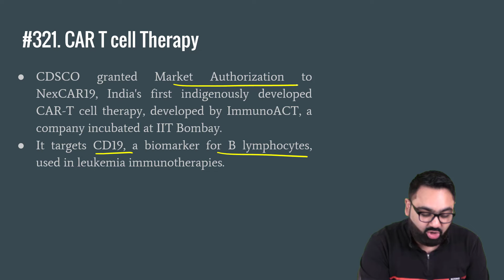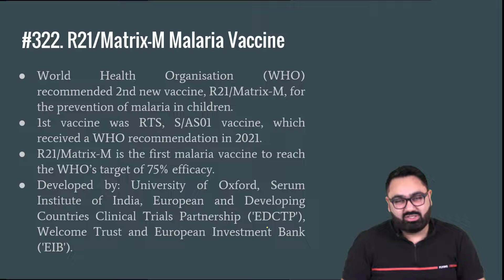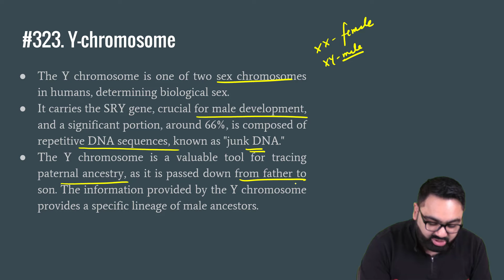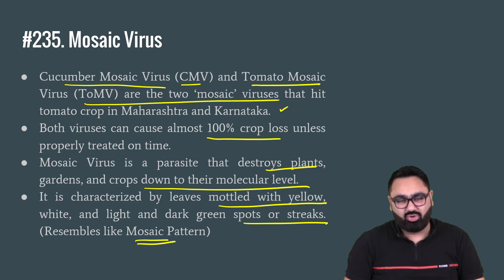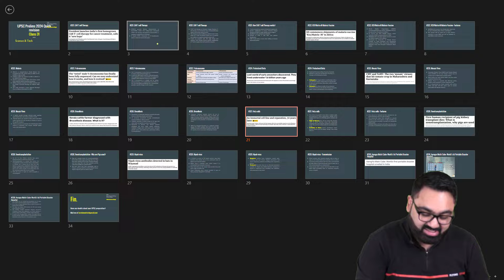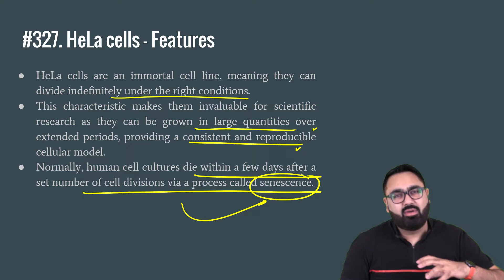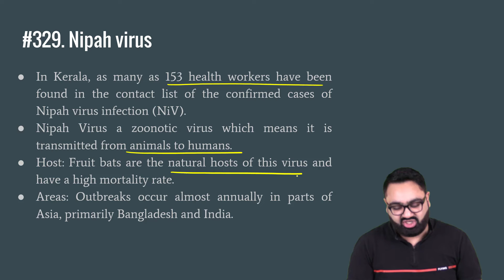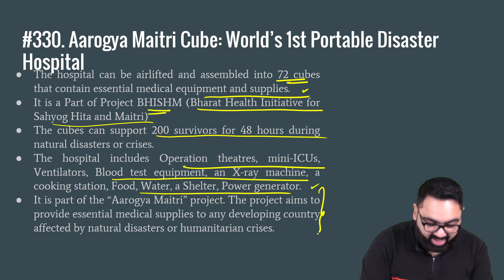UPSC CSE Prelims 2024 Quick Revision Series || Class 31 || Science & Tech || By Harshmeet Singh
This is lecture 31 of the Quick revision series that is exclusively for those appearing for the UPSC CSE 2024 Prelims exam. In this series, every day at 6pm for the next 40 days, I will be uploading a lecture to cover all the important current affairs from the last 365 days.

This will include current affairs from India Polity, International Relations, Economics, Agriculture, Art & Culture, Environment, Geography, Science & Tech and all other important areas.

To watch other videos of Quick Revision Series for UPSC CSE 2024 Prelims -

All the lectures are specifically made from the point of view of the UPSC CSE prelims 2024 revision.